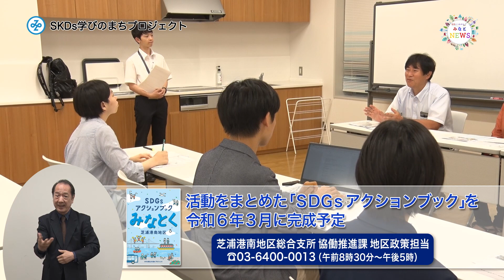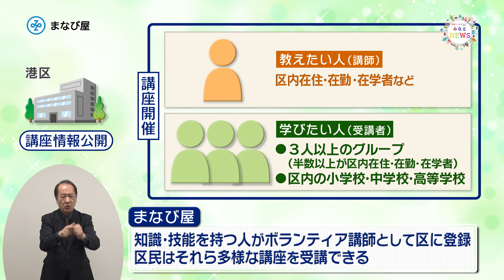【みなとNEWS（2023年10月）】「SKDs学びのまちプロジェクト」など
港区が行っている事業や、イベントの情報をお届けします。

2023年10月放送のラインナップは、
■　SKDs学びのまちプロジェクト
■　まなび屋
■　Minato Blossom Festa～みなとでつなぐ世界の輪～
※ご紹介した内容は放送時点のものです。

◆目次
00:00 オープニング
00:17 SKDs学びのまちプロジェクトの紹介
02:33 まなび屋の紹介
03:36 Minato Blossom Festa～みなとでつなぐ世界の輪～の紹介
04:14 広報係からのお知らせ

動画内でご紹介したイベントや事業の詳細は、以下のリンクからご覧ください。

◆X(旧Twitter)公式アカウント【港区区長室（広報・報道）】

◆Facebook公式アカウント【東京都港区「みなとトピックス」】